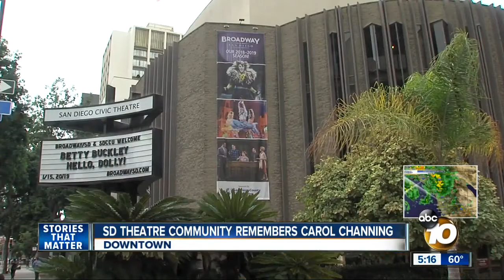San Diego theatre community remembers Carol Channing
A San Diego theatre is remembering Carol Channing.